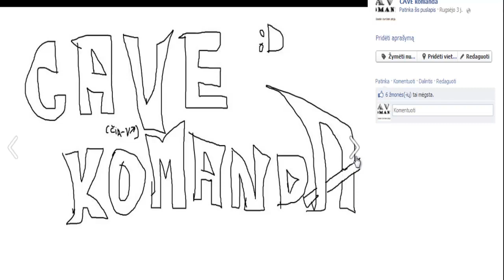degradacija reference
Fervis , Kiunis , Domanautas , Domantas , Ervinas , Ervis